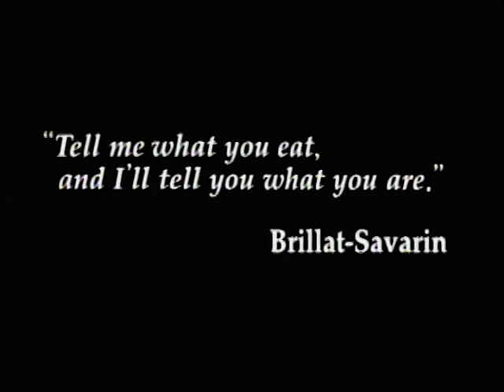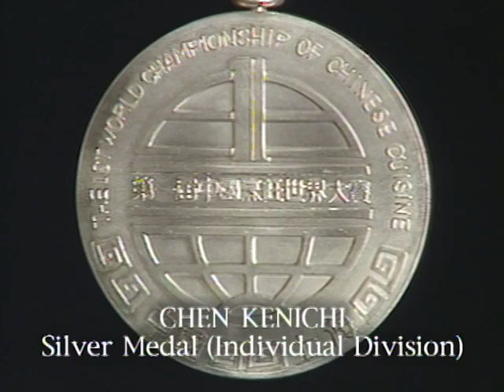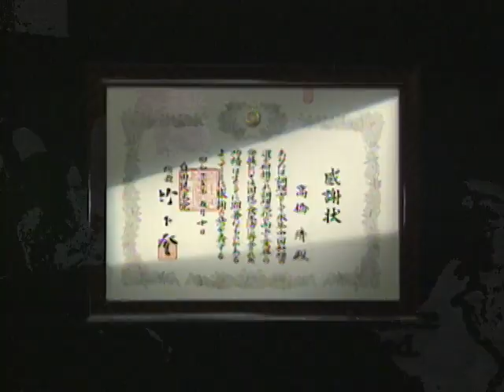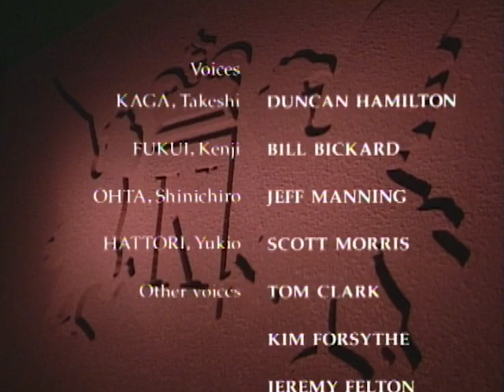Iron Chef - Season 4, Episode 9 - Battle Carrot - Full Episode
Challenger Kiyoshi Takahashi who won bronze in the World Chinese Cooking Contest goes up against Iron Chef Chen who won silver in an all-out grudge match.